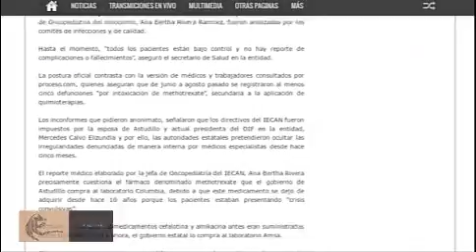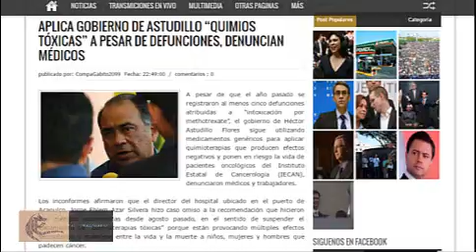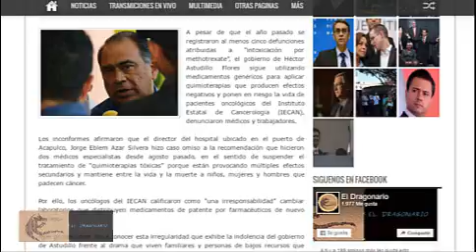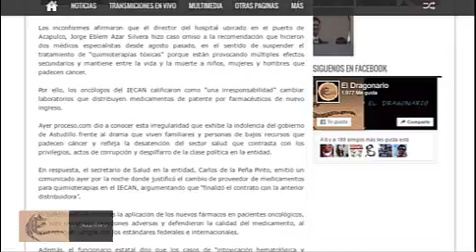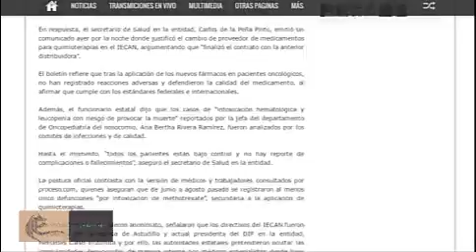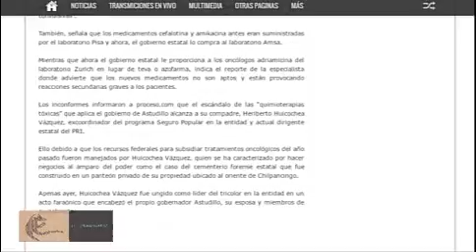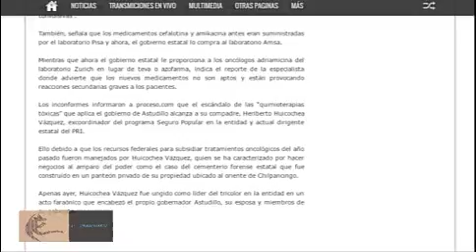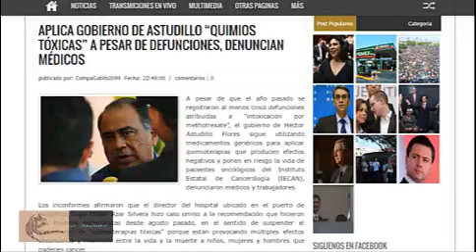Astudillo también aplica quimioterapias tóxicas